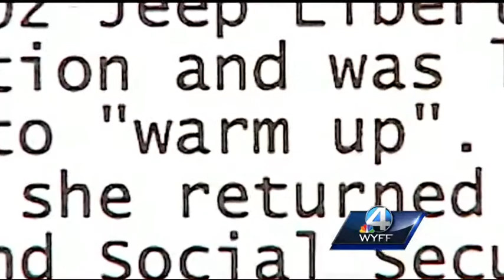Thieves steal vehicles from driveways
Police: Owners left cars running unattended